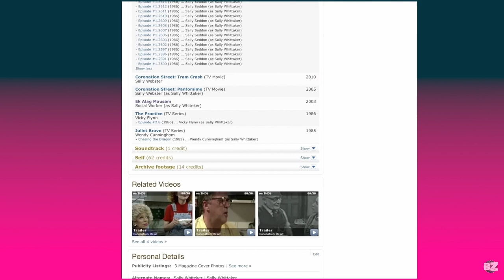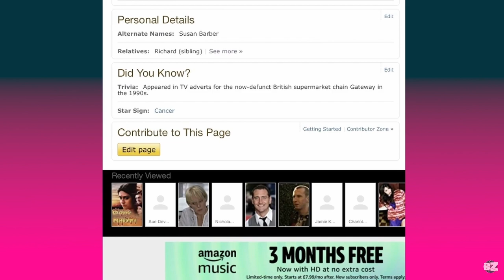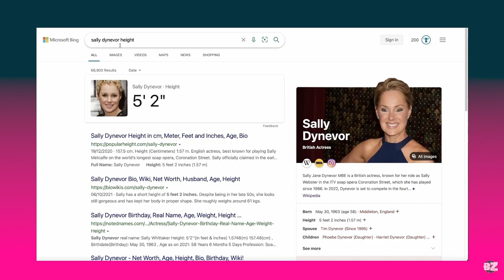Act Short Episode 2, Sally Dynevor and Sue Devaney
Many different names and faces have appeared on ITV soaps like Emmerdale and Coronation Street, in this series we explore the possibility that some of them may be playing multiple roles... no matter what the credits or their instagram accounts may say!
Episode 2 looks at two characters from Coronation Street, Sally Metcalfe (played by Sally Dynevor) and Debbie Webster (played by Sue Devaney). Please share your thoughts and opinions on this!